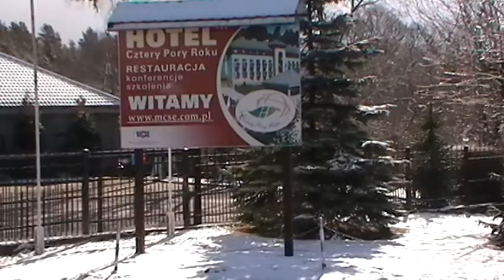Straszyn, oaza spokoju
Urocze miejsce na obrzeżach Gdańska, spokojna okolica do wypoczynku i dla kibiców Euro 2012. Nie byłem tam gościem ale słyszałem że ceny, obsługa, jedzenie, atmosfera i klimat są rewelacyjne i na każdą kieszeń.